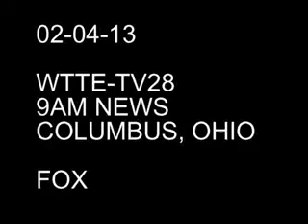Best Super Bowl Ads Segment featuring Donn Ditzhazy of RMD Advertising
Executive Creative Director and Managing Partner of RMD Advertising, Donn Ditzhazy, shares his thoughts about the 2013 Super Bowl commercials with Good Day Columbus.